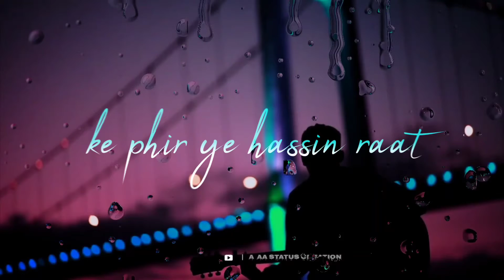Lag ja gale .....| Best ever lyrical whatsapp status | OLD is GOLD🏆